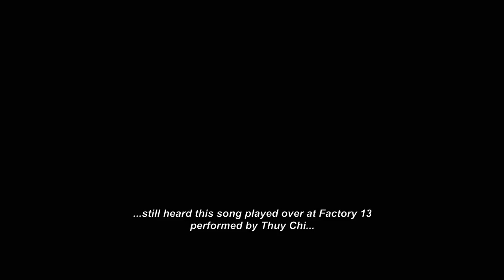XƯỞNG 13 - NƠI ÁC MỘNG BẮT ĐẦU | Teaser Trailer | Khởi chiếu: 19.01.2018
Để quay clip câu view, một nhóm bạn trẻ gồm ba nam một nữ quyết tâm đột nhập vào khu xưởng may bỏ hoang bị đồn đại ma ám. Trong quá trình tìm hiểu về hiện tượng kỳ lạ xảy ra sau khi người bảo vệ ở đây nhảy lầu tự sát, họ liên tục gặp phải những “tai nạn” vô cùng đáng sợ. Tính mạng mọi người bị đe dọa bởi một thế lực bí ẩn phía trong khu nhà. Đó là ai, hoặc là Gì?